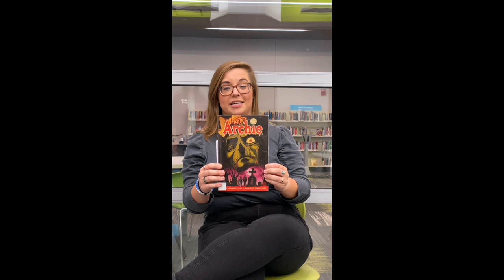Super Short Recommendations: Afterlife with Archie by Roberto Aguirre-Sacasa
Fiction Manager Emily loves this new spin on the Riverdale gang. Check it out today